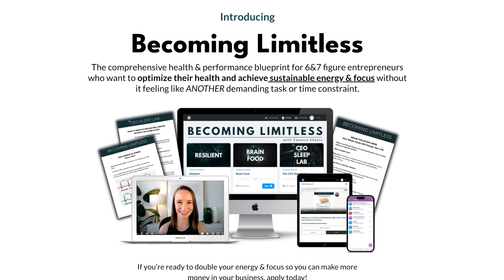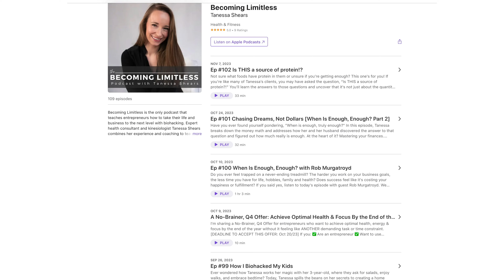Transforming Entrepreneurs into Powerhouses: Unlock Peak Health, Productivity & Energy with Science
👉Join our Becoming Limitless Coaching Program: A comprehensive health & performance blueprint for 6&7 figure entrepreneurs who want to optimize their health and achieve sustainable energy & focus without it feeling like ANOTHER demanding thing on their to-do list

👉 FREE mini-class: How to unlock health CONSISTENCY with your productivity, energy and focus (for entrepreneurs)

👉 Grab your free entrepreneurs’s playbook HERE: 12 Ways to Biohack Your Energy

This video is just for your entertainment. Please see a doctor before making any changes to your health and wellness. The YouTube Channel and video may offer health, fitness, nutritional, and other such information, but such information is designed for educational and informational purposes only. The information contained on in this video does not and is not intended to convey medical advice and does not constitute the practice of medicine. You should not rely on this information as a substitute for, nor does it replace, professional medical advice, diagnosis, or treatment. Tanessa Shears Coaching is not responsible for any actions or inaction on your part based on the information that is presented in the video.